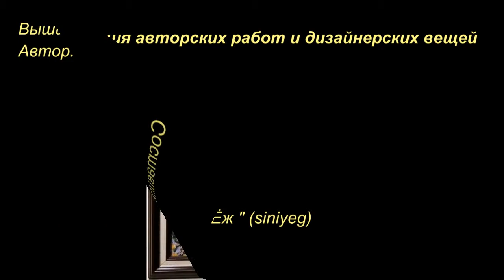В потоке солнечного света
Адреса страниц авторов:
Вышивка крестом. Картина "Солнечный бульвар"
Автор: "Синий Ёж " (siniyeg)

Солнечный денёк - Одуванчик из холодного фарфора
Автор: Flor Amore

Туника валяная "Солнечное настроение"
Автор: Natasha Galkina (galkatextile)

Колье "Солнечный свет"
Автор: Ручная сказка

Шарф колье трансформер "Луч света"
Автор: Milor шарфы-колье (МИЛОР Людмила)

К свету!

Подвеска на цепочке Свет сквозь листья
Автор: Вера Деменева

Браслет "Солнечный свет"
Автор: Соколова Анна

Колье в технике lampwork "Солнечное"
Автор: Гума Марина

Платье сарафан
Автор: Malena_Fashion

Магнит керамический "Спелая груша"
Автор: Оправа для подарка

Набор солох/повязок "Bananas"
Автор: Мастерская Вики @WorkshopVicky

Составитель: "Синий Ёж "
(siniyeg)